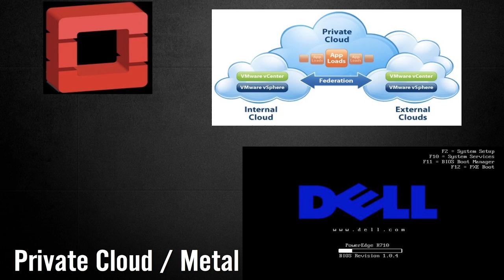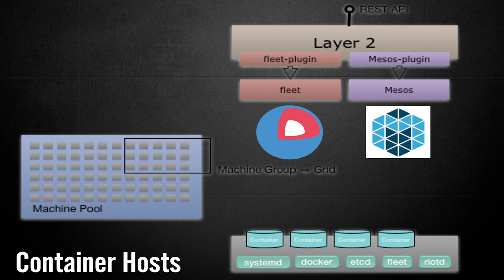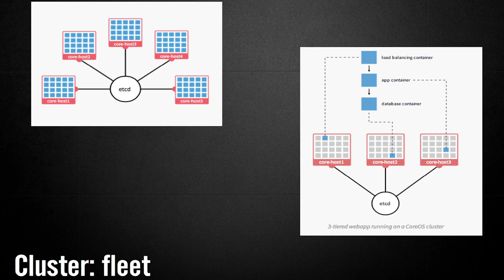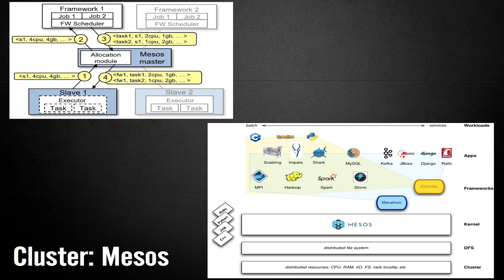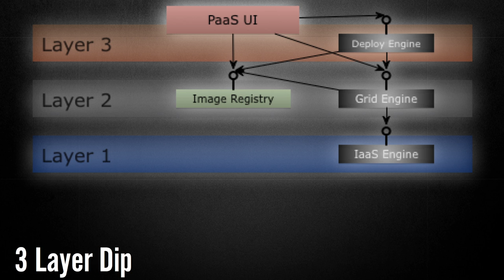Leveraging Docker with Carl Quinn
Carl Quinn from Riot Games will be talking about how they are using Apache Mesos at Riot Games